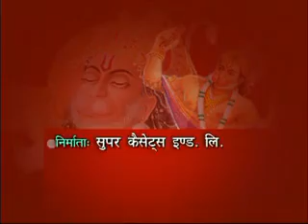Sudhir Kumar Bhajan